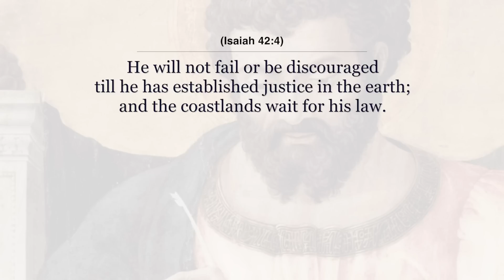Miracles, the Messiah, and the Gentiles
In this video, a excerpt from the Mass Readings Explained, Dr. Brant Pitre discusses the connection between Jesus' actions and words in the Gospels and the beloved servant in Isaiah 42.  There are many Old Testament fulfillments in the readings for Mass on the Feast of the Baptism of the Lord -- this one certainly ranks high up on the list of fulfillments that lend credibility to Jesus being the long awaited Messiah that will not just bring a new Torah to the Jews but also to the Gentiles, the whole world.

Notable excerpt:

"So the reason the Church picks this passage as background to the Baptism of Jesus is because Jesus is being revealed as the beloved — not just the Son — but the beloved servant of God, in whom God’s soul takes delight, upon whom the Spirit comes and who will eventually bring this new law, this new light, not just to Israel but to the Gentiles as well. That's what he’s going to do, and the way you’ll know he's the servant … is through his miracles, right. He's going to 'open the eyes of the blind,' he’s going to bring out the 'prisoners from the dungeon.' That's exactly what Jesus is going to begin to do in his public ministry: Open people's eyes to the truth of his new law, but also literally open their eyes through his healings, and his signs, and his wonders."